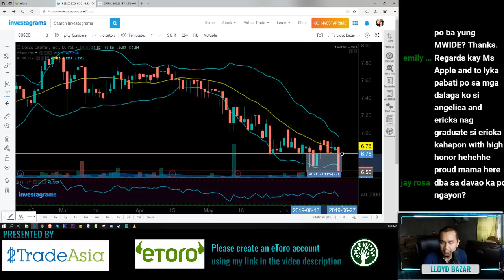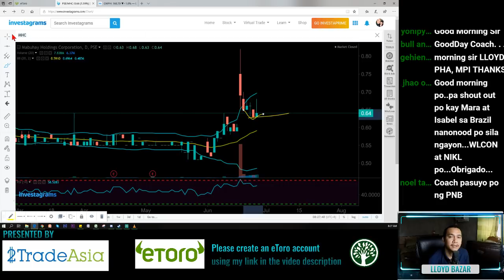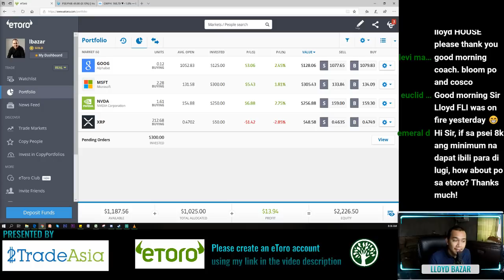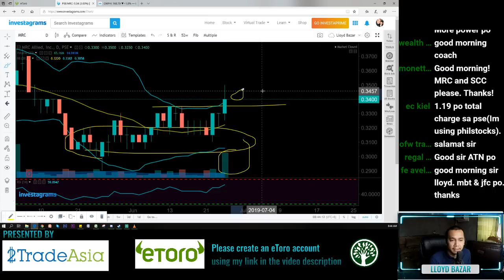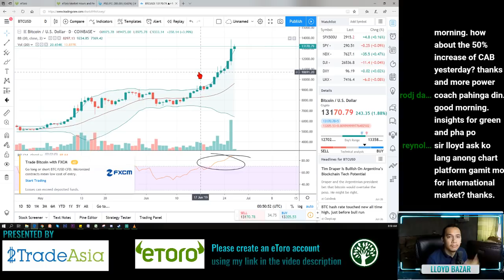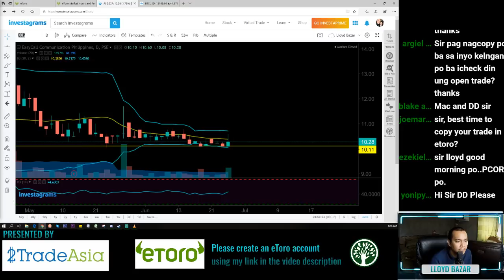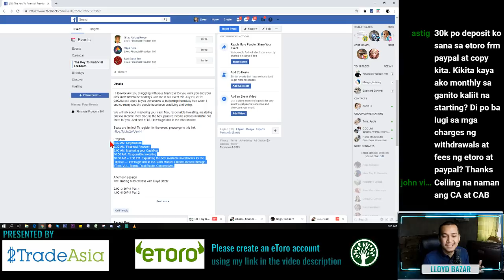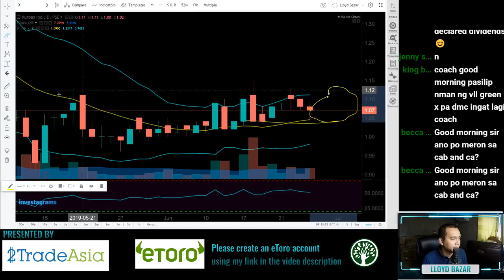PSEi Still Resisting - 06/27/19